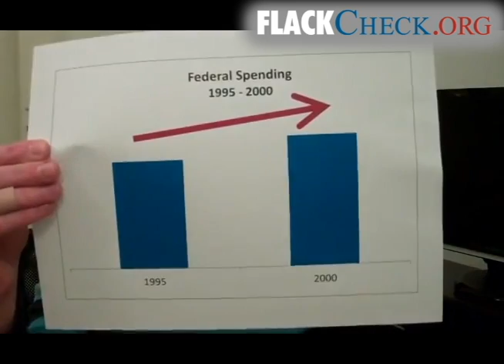FlackCheck.org: Newt Gingrich and numerology a non-mathmologist could understand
Olivia riffs on a claim about former Speaker Gingrich's record found in a pro-Gingrich super PAC ad